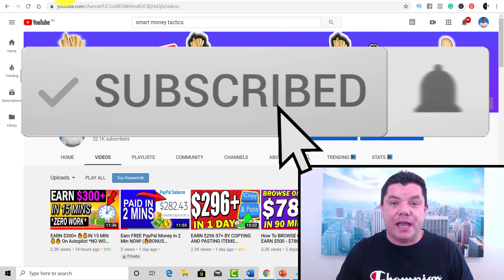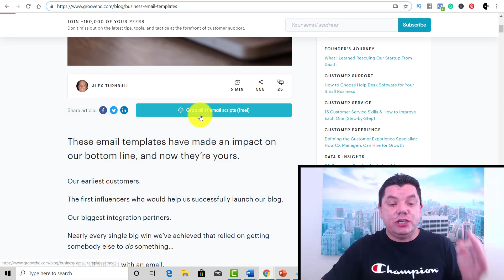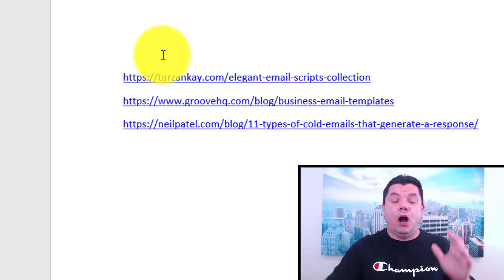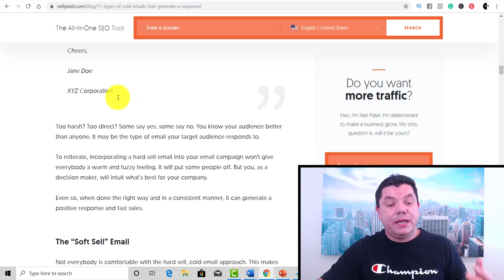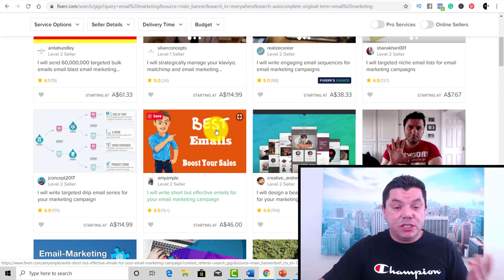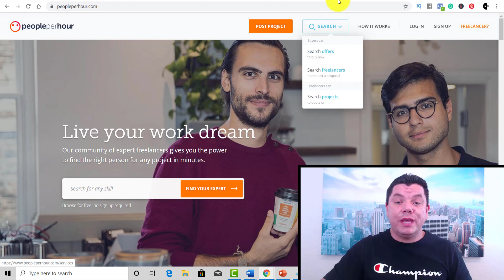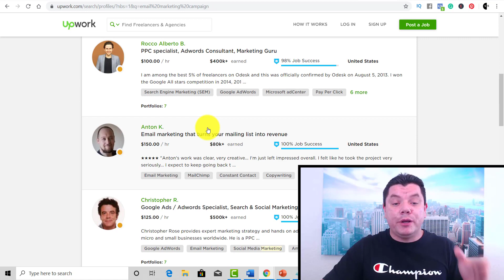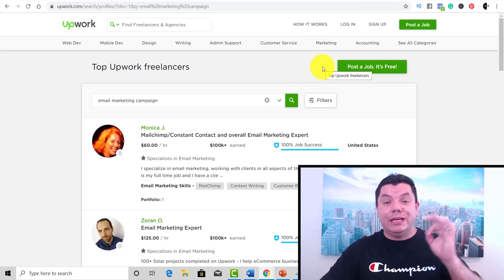How To Make $254 a DAY Online In Minutes!? (No Skills Needed) Make Money Online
How To Make Money and Grow On YouTube!

In this video, I show you how to make money online by simply using emails. This is a very easy way to make money online and work from home.

I will show you 3 different sites that you can use to make money online and I will also give a BONUS strategy at the end of the vide that will help you scale and make even more money online.

Make sure you don't skip ahead so you don't miss any vital points and you make the maximum amount of money online.